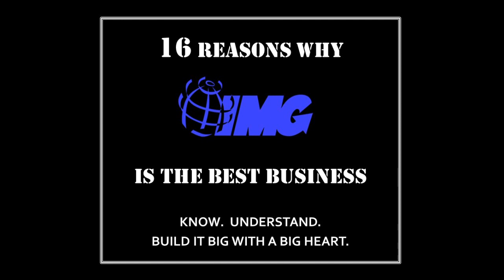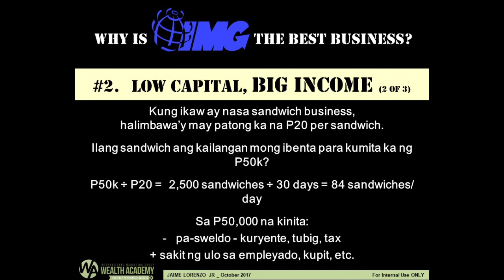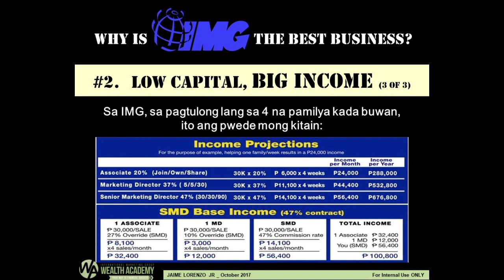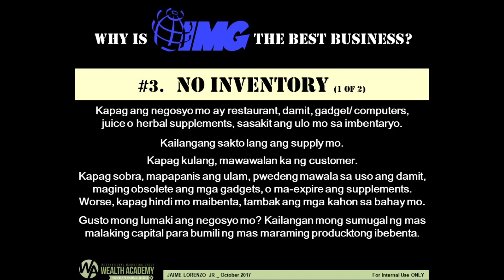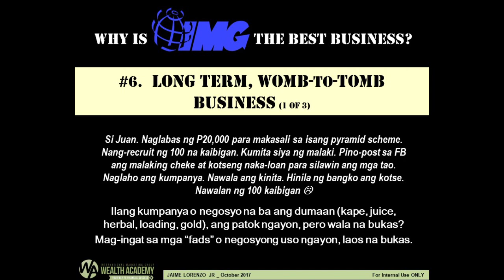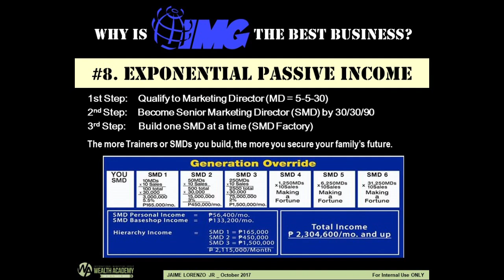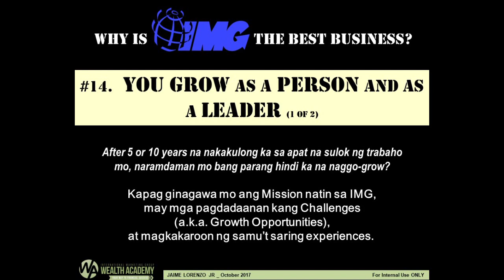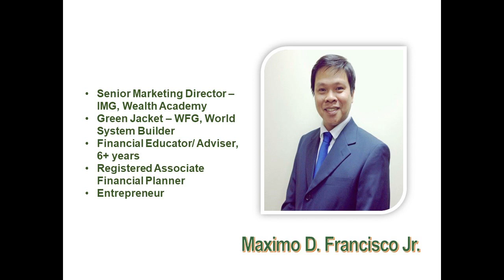16 Reasons WHY IMG is the BEST BUSINESS?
Gusto mo bang magnegosyo? Di alam anung magandang negosyo ang maari simulan sa maliit na halaga.

Alamin ang mga reasons kung bakit ang IMG ang BEST BUSINESS.

Happy learning.

Do you have any Inquiry?
Do you want to receive a FREE Financial Literacy e-Book and weekly Money Tips from MrMrsFrancisco?